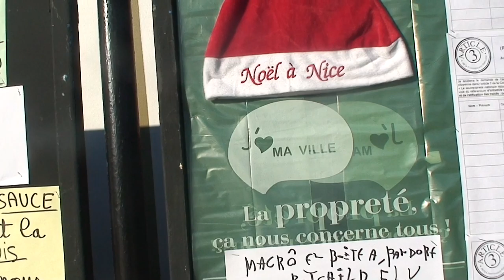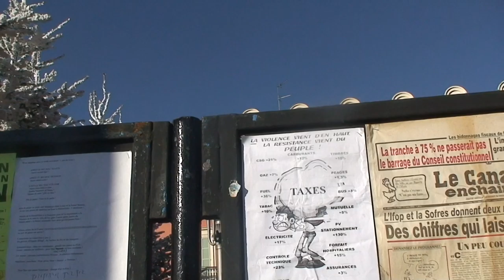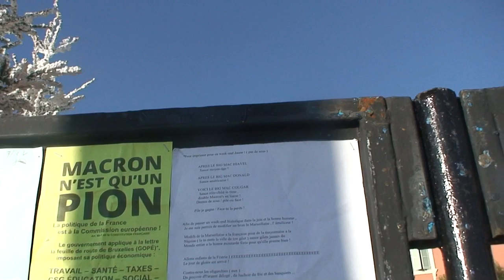astrôpôte la 5 s'âme dit 29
Que le Règne Vienne ! le temps m'est limité bécause tata
fait chier =  com d'hab ... !